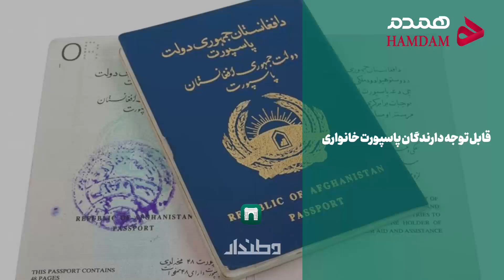قابل توجه دارندگان پاسپورت خانواری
دارندگان گذرنامه خانواری ‼️
برای آندسته از اتباعی خارجی که دارای گذرنامه خانواری  مقیم در ایران ، هستند و قصد اضافه کردن فرزند جدید به خانوار دارند ضمن رعایت شروط آن مبنی بر گواهی ولادت و گذرنامه همنوع خانواری  پدر و مادر یا نهایتا اثبات نسب می بایست ابتدا به   پلیس مهاجرت مراجعه و پس از اخذ برگ تاییدیه ولادت به سفارت افغانستان جهت الصاق عکس فرزند و مهر وزارت امور خارجه در گذرنامه خود اقدام  نمایند
نکته مهم
در آخرین ویزا باید توسط پلیس این فرزند جدید به تعداد قبلی فرزندان اضافه شده باشد‼️‼️‼️
سپس در مرحله نهایی به دفتر مراجعه و نسبت به پرداخت هزینه  فرزند اضافه شده بر اساس سال تولد و براساس تعرفه پلیس ناجا به حساب خزانه پلیس توسط دفتر اقدام تا نسبت به شناسایی آن اقدام گردد.